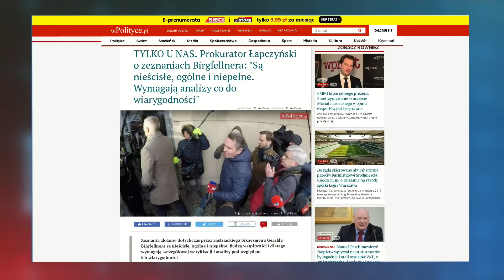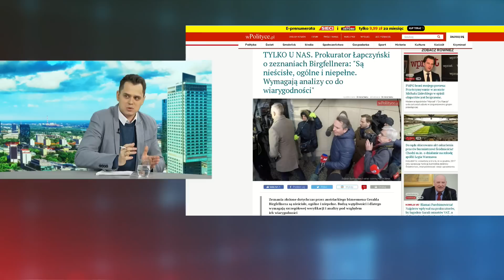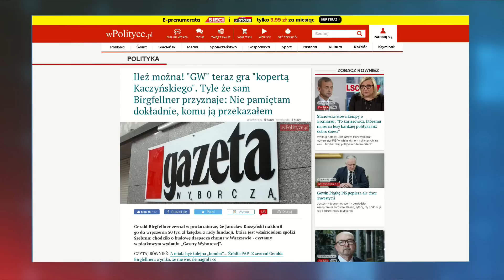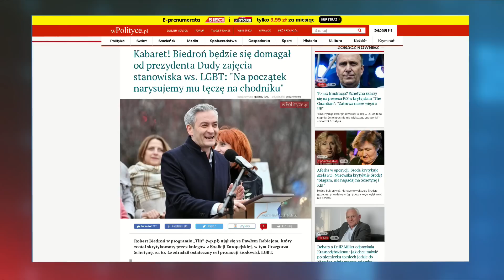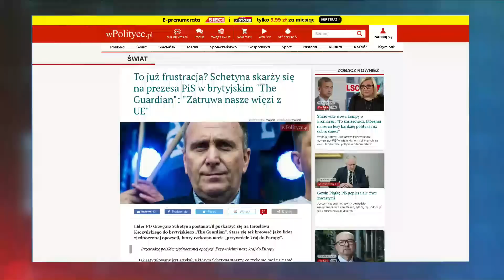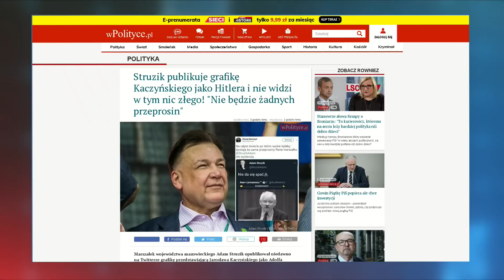A. Majewski: Niech Biedroń chce być sobie premierem, ale słupki poparcia nie są już tak okazałe